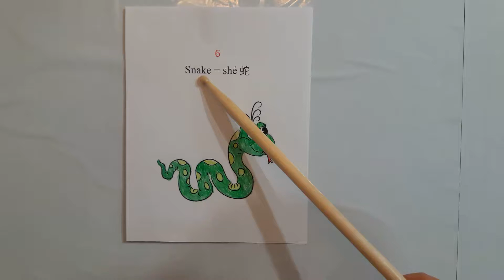How to say Snake in Mandarin Chinese (Chinese Zodiac Animal)